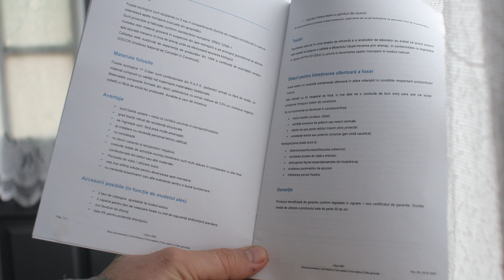Am montat Fosa Septica Ecologica (cu 3 camere)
o alta etapa din constructia Casei PAN: montaj Fosa Septica Ecologica (tricamerala)